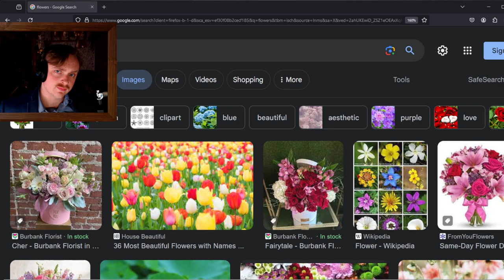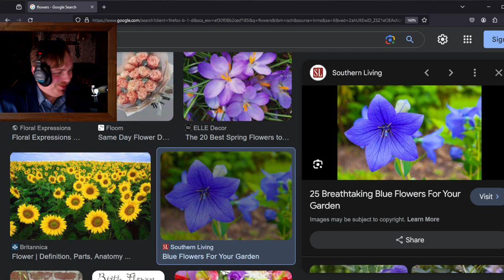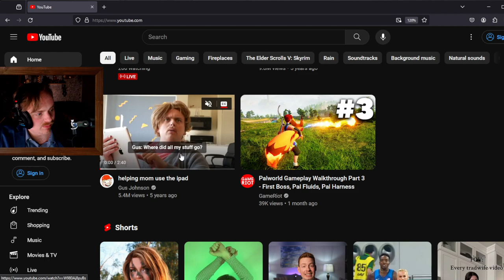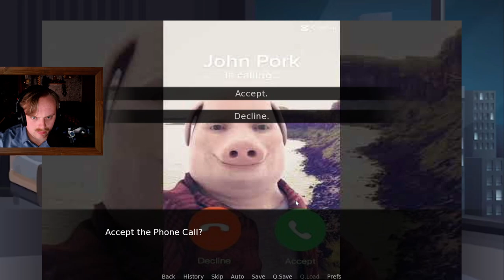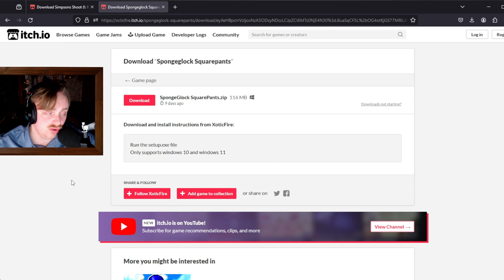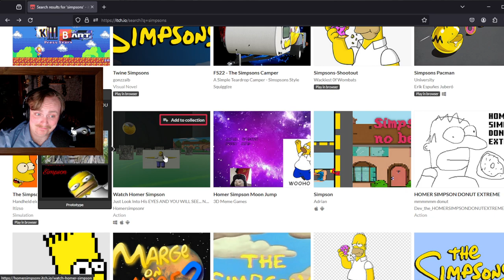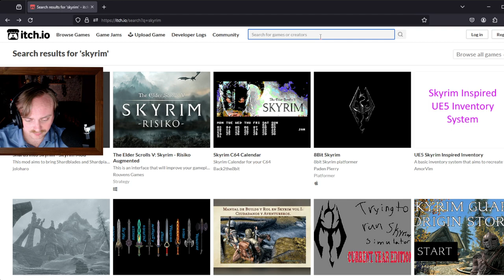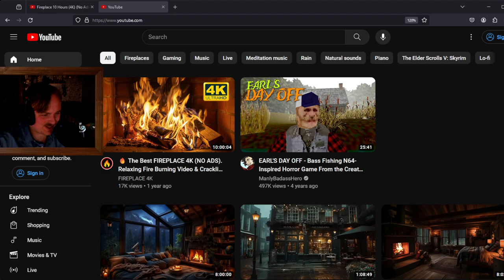Gus meets the REAL John Pork (he was on itch.io)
Gus Johnson streams archived

glad he dressed up for the occasion

Originally titled FINDING THE BEST/WORST GAMES ON ITCH.IO
Streamed live on 7 march 2024

0:00 Intro
13:02 date night
45:16 the open house
1:21:35 john pork story mode
1:37:06 john pork survival
1:52:33 the simpsons shoot and run
2:16:02 ned flanders kills the simpsons
2:34:15 fallout 2 remake 3d
2:41:20 skyrim
3:02:16 fireside chat

Note: this channel is run by Gus fans (@68kMacMan, @zxsq, @Mackie5Million), to archive streams for later viewing. Gus Johnson is not involved in operating this channel.